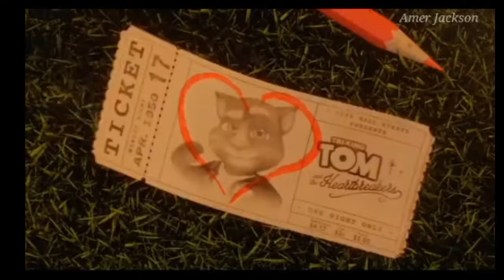Mi Bebito Fiu Fiu ❤️❤️ caramelo 🍬 de chocolate/ Tom y Angela